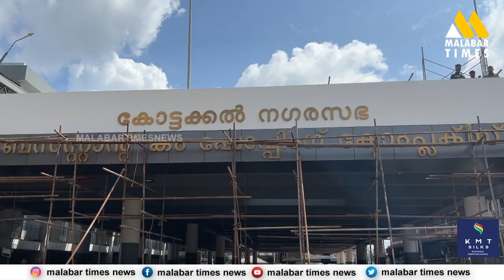ആയുർവേദ നഗരത്തിൻ്റെ സ്വപ്ന പദ്ധതി ഉദ്ഘാടനം വെള്ളിയാഴ്ച ബഹിഷ്ക്കരണവുമായി കോട്ടക്കലിലെ വ്യാപാരികൾ